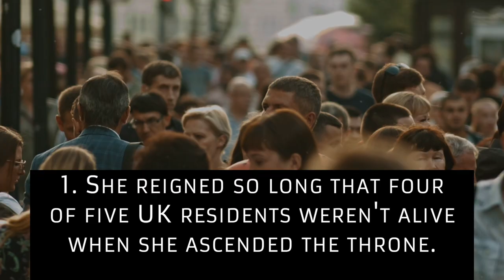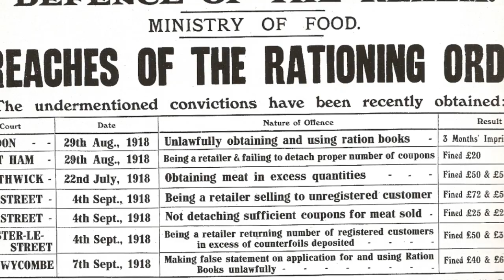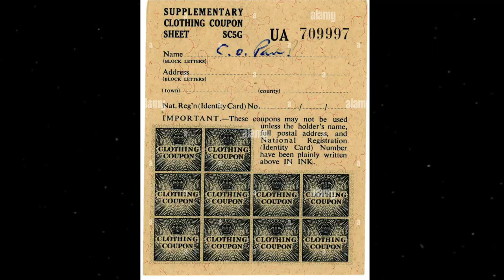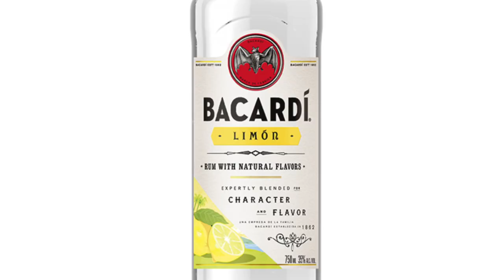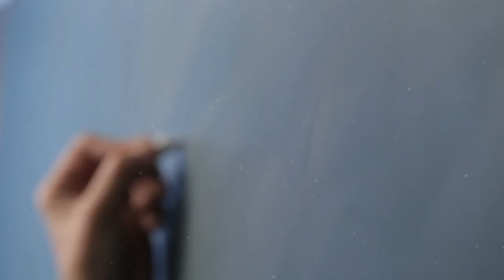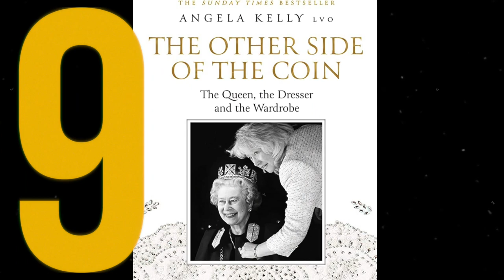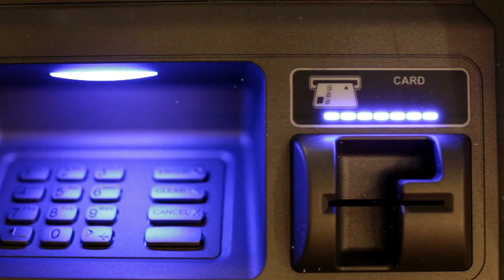Queen Elizabeth 10 SHOCkING Facts about her you probably didn’t know